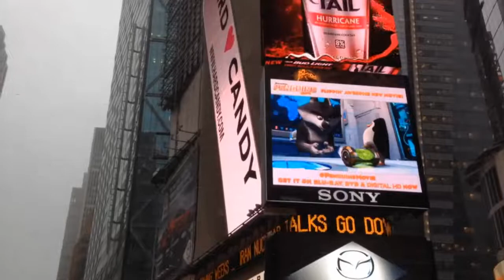Nueva York - NYC